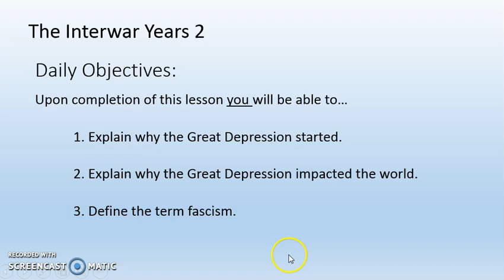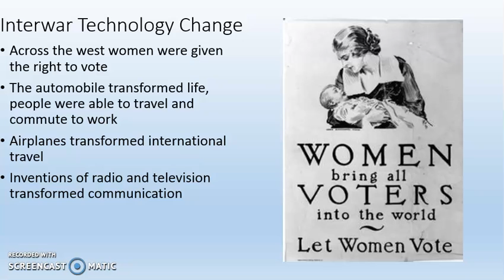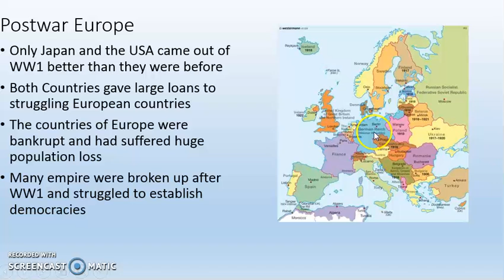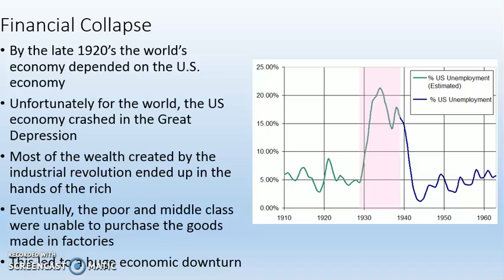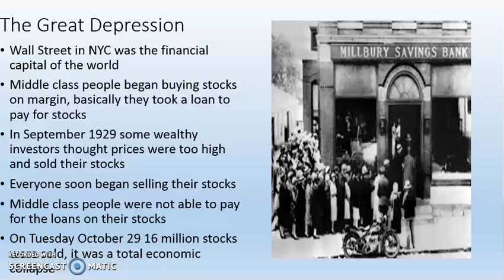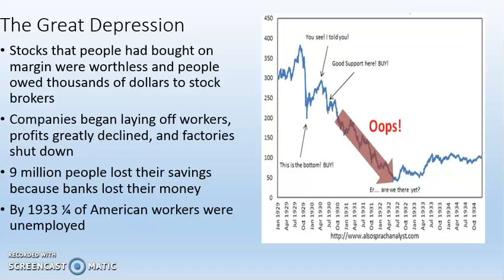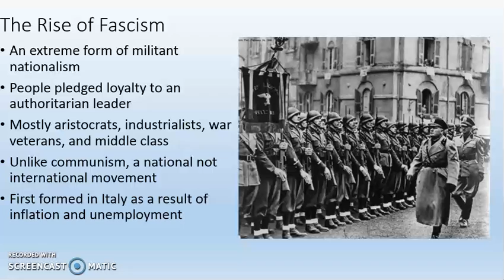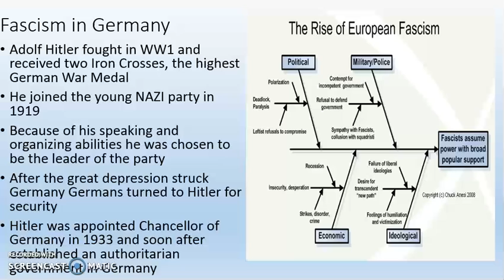The Great Depression